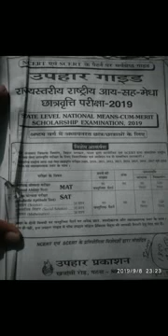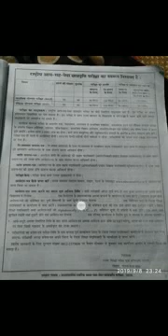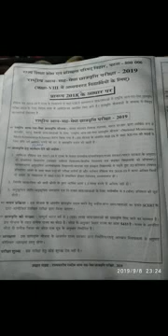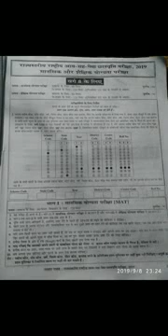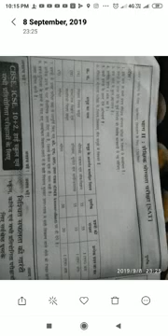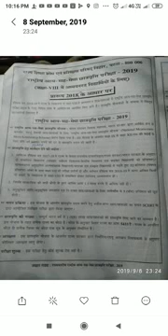rashtiya aay sah medha chhatravriti pariksha 2020-2021 online important question and answer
rashtiya aay sah medha chhatravriti pariksha online, scholarship exam
Sagar coaching centre Bhagwanpur Supaul